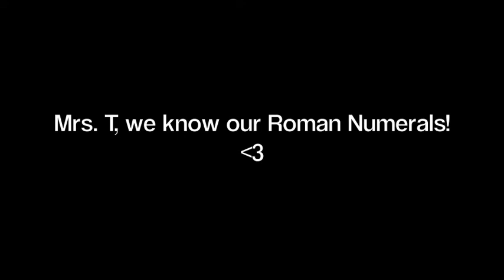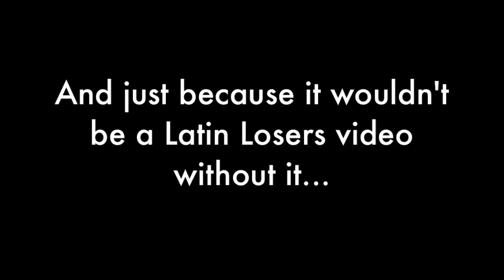Latin Losers Ultimatum